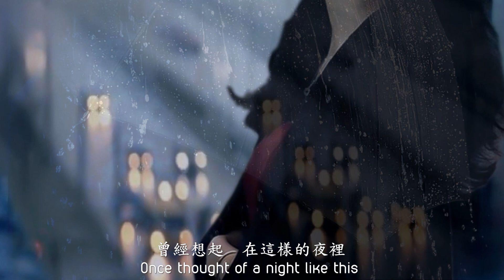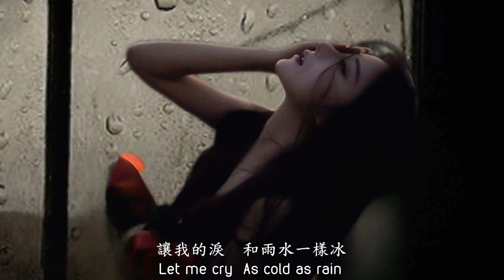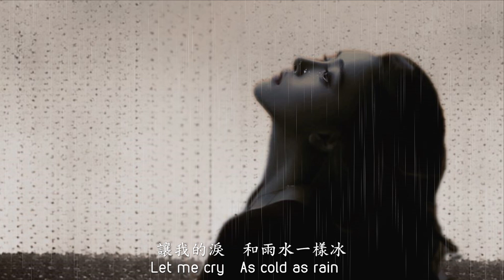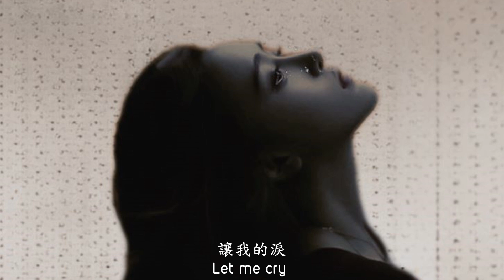無情的雨無情的你 孫露 Ruthless rains Ruthlessly you 無情的雨 無情的你 讓我的淚 和雨水一樣冰/動態歌詞/English subtitles